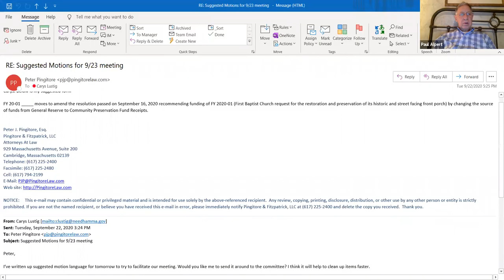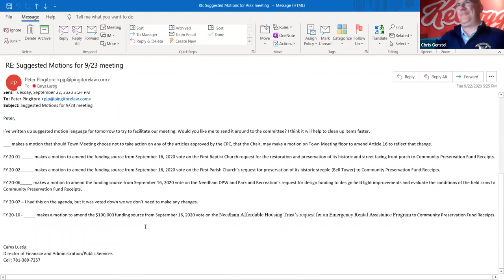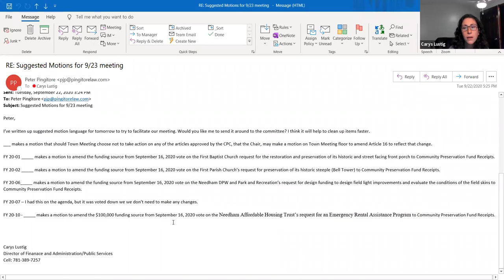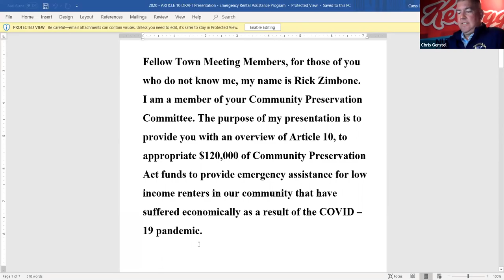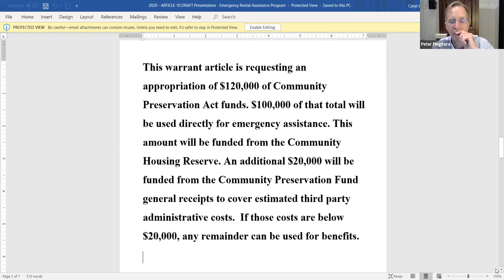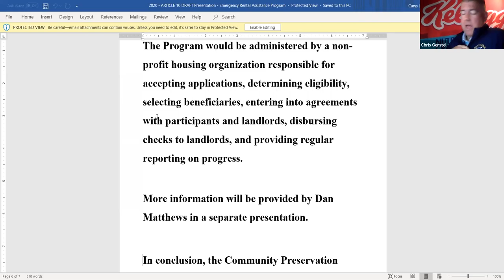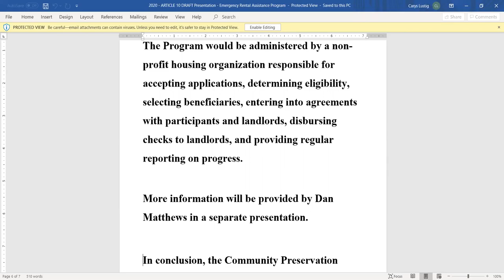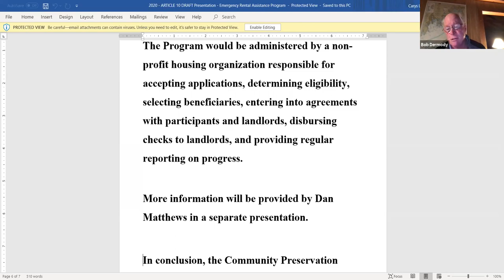Community Preservation Committee 09/23/2020